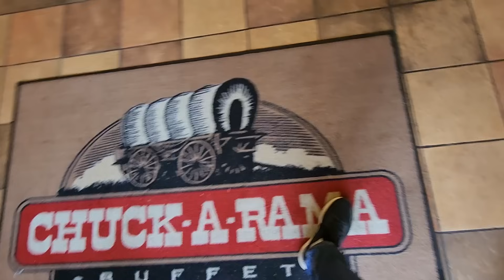FIRST HIGH SCHOOL CHEER COMPETITION OF THE SEASON!